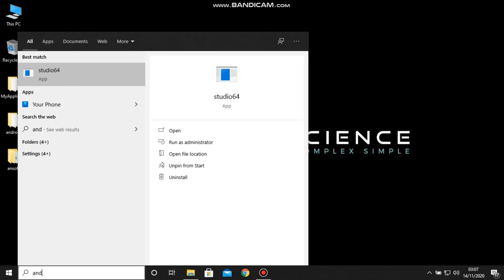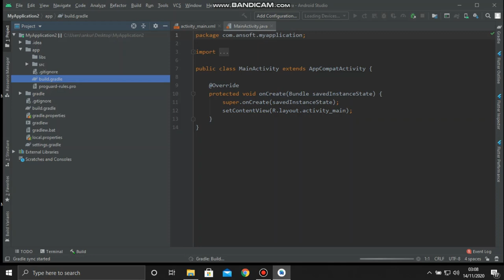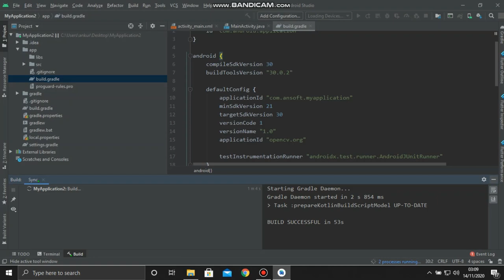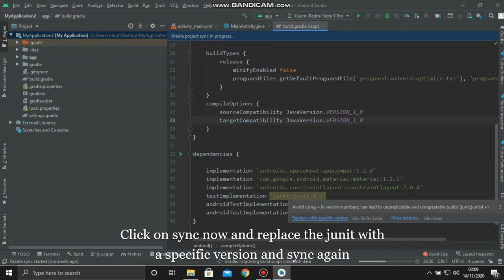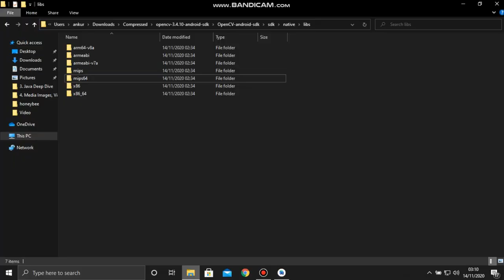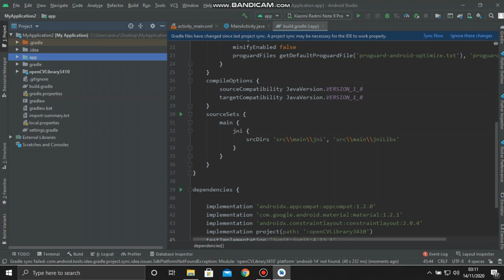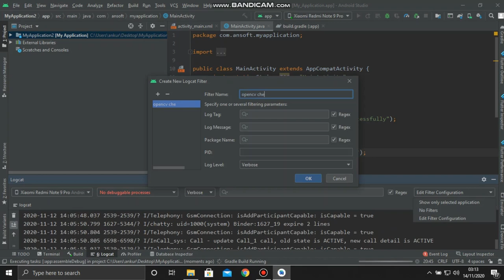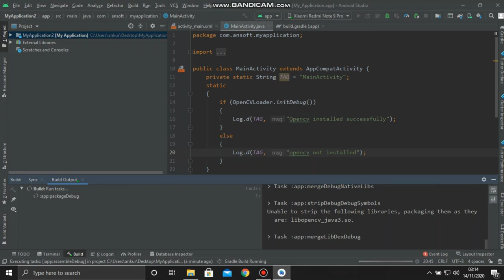How to configure OpenCV in Android Studio 4.1 or higher